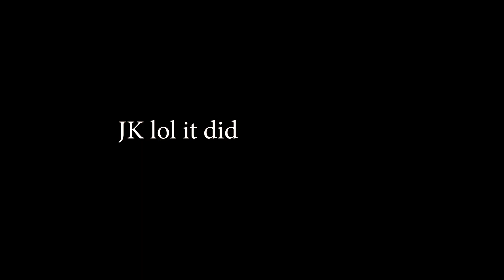Living My Dream Life At 18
I explain why even though I don't have money, live with my parents, and have barely started my career, I still feel like I'm living the dream.